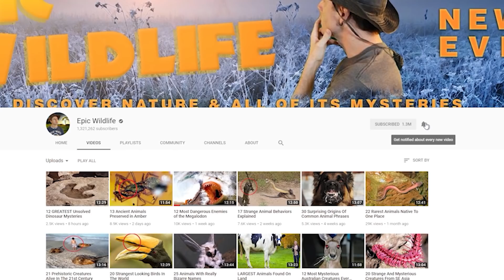Most MYSTERIOUS Lakes On Earth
From pink waters and golden jellies ... to the restricted salt flats of Area 51  … Here are 16 of the most mysterious lakes on Earth

#8  Taal Lake
This freshwater lake is located on the island of Luzon (lu-ZON) in the Philippines.  It surrounds Volcano Island, which lies near the center of the lake.  Volcano Island contains a crater lake known as Yellow Lake … and that contains its own small island called Volcano Point.  It’s an example of a third-order island … or a lake, within a lake, within a lake!

#7  Crater Lake
Located in Oregon, Crater Lake is known for its water clarity and deep blue color.  It’s also known for the Old Man of the Lake.  That’s the trunk of a hemlock tree that measures some 30 feet long  (9 m), and has been floating upright within Crater Lake for over a century!  With its age estimated at 450 years, the tree trunk not only bobs up and down vertically, but it’s also known to travel around the lake.  While such pieces of timber would normally float for a time and then eventually sink, the Old Man has stayed buoyant for centuries.  And it and shows no evidence of erosion or disintegration.

#6  The Petrified Lake
Lake Natron in Tanzania can reach scalding temperatures.  Experts say that over 100 degrees Fahrenheit (38 C) is not uncommon.  The water is highly alkaline, so the lake is inhospitable to most forms of life.  The few exceptions are certain bacteria and algae which contribute to the water’s red and orange coloration.  The lake is also known for serving as a kind of graveyard to many animals.  Along the shoreline, you can find the calcified corpses of critters ranging from birds to bats.  Experts think that the lake’s reflective surface may have disoriented the animals and caused them to crash-land in the water. As they dried, the remains calcified and are now perfectly preserved!

#5  Lake Vostok
Did you know that Antarctica has some 400 known subglacial lakes?  This one is the largest and is found beneath Russia’s Vostok Station at the southern Pole of Cold.  Located more than 13,000 feet (4000m) underneath the ice, the surface of the freshwater lake is found at that extreme depth.  Lake Vostok measures 160 miles (257 km) long and some 50 miles wide, (80 km) while covering an area that exceeds 4,800 square miles (12,431 sq km)!  Experts think that the lake’s water could have been isolated from the world for some 25 million years. So there’s a theory that unusual life forms could have developed there within that time, and might still exist in the ancient water.

#4  Skeleton Lake
Located at an altitude of more than 16,000 feet (5,029m), this glacial lake is locally known as Roopkund … and is found in the Uttarakhand (oo-ter-uh-KUHND state of India.  The snow-covered mountains and rocky glaciers make the region a popular trekking destination.  The lake measures only about 6.5 feet deep (2m), but has become known for the human skeletons strewn about the area.  When the snow melts, the remains can be seen through the water at the bottom of the lake. Researchers have concluded that the remains belonged to a group of 9th century pilgrims who were killed during a violent hailstorm.

#3  Lake Baikal, Siberia
By volume, this is the world’s largest freshwater lake, making its size comparable to the entire Amazon basin.  Many sources consider this to be the world’s oldest lake as well, with its age estimated at around 25 million years.  Located in Siberia, this immense body of water plunges more than 5,200 feet deep (1,600 m) and is home to over 2,500 animal species.  It’s also noted for its ice hummocks, or massive blocks of ice that are created by the movement of ice floes.  Sometimes those formations appear to be sculpted out of turquoise-colored ice and can reach some 50 feet (15 m) high.  In 2009, the ancient lake displayed a couple of gigantic ice circles on its surface.  Each of them measured around 2.5 miles wide and could be seen from space.  So far, the puzzle of those geological formations still hasn’t been solved.  What do you think caused those circles?

#2  Groom Lake
The name Area 51 is more than enough to conjure up notions of extraterrestrials and conspiracy theories.  Add to that the mystery of Groom Lake.  It’s a dry lake (or salt flat) that sits at an elevation of more than 4400 feet (1,344 m).  Thanks to its levelness, it’s used as a runway for military training exercises conducted by the US Air Force.  Did you know that the name ‘Groom Lake’ is also recognized as one of the correct names for Area 51?  That’s according to our sources anyway.  Let us know if the truth is still out there.

1...